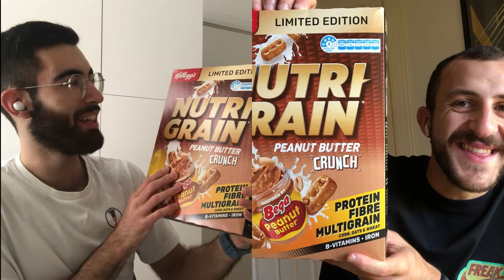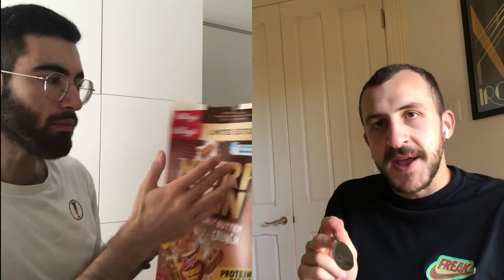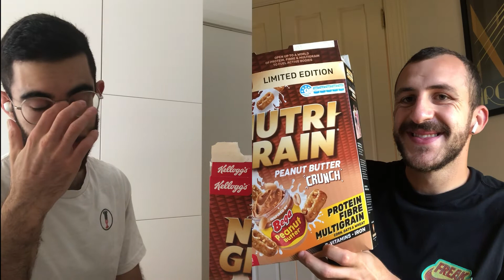Trying the New Nutri Grain Peanut Butter Crunch!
We are here trying the new Nutri Grain Peanut Butter Crunch which we thought had Bega Peanut Butter included in it but unfortunately it was only inspired by Bega Peanut Butter. We'll see if this is worthy to carry the Bega Peanut Butter name.

0:00 do you want anything?
0:30 conversations on film
1:04 conversations on the details of this cereal
2:22 Apo is mad because he is ahead of the curve
3:46 dry taste test
4:48 conversations on milk quantity in cereal
5:14 the taste test you are waiting for
7:10 ratings

Our day job is as podcasters so have a listen if you enjoyed the content.